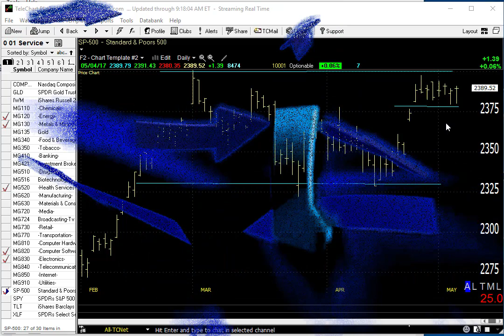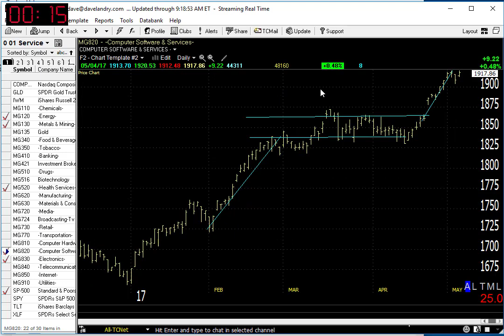05/05/17 Dave Landry's Market In A Minute-Overall Things Remain Great But Pick Your Spots Carefully